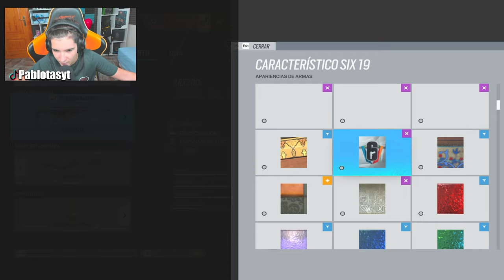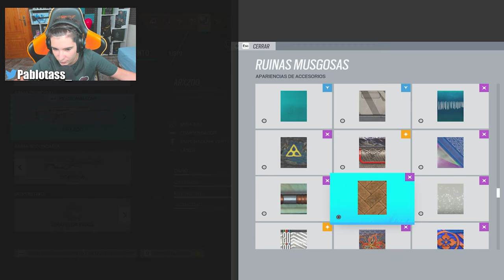NO SE MUEVE en TODA LA RONDA 😂 | RAINBOW SIX SIEGE | Brutal Swarm | Pablotas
⏩En este Gameplay de Rainbow six siege en Brutal Swarm: NO SE MUEVE en TODA LA RONDA 😂

► ¡Sígueme!